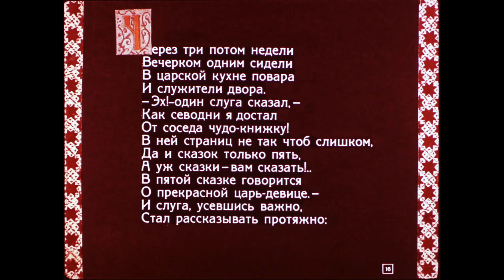«Конёк-Горбунок» 1966 (часть 3)